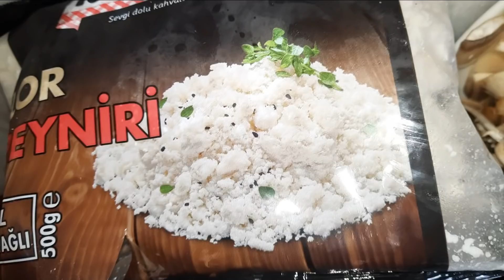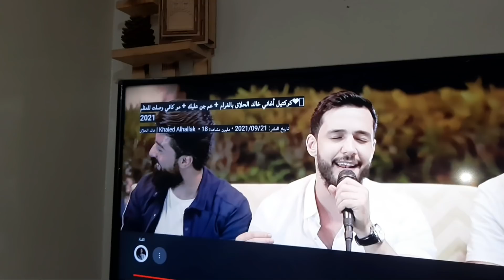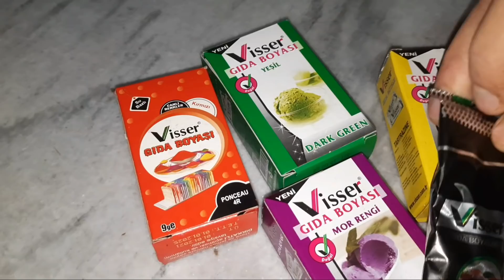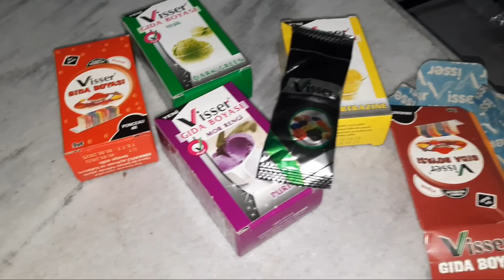اجواء الحلبية وقت عزيمة عند عمتي بعيد ميلاده بنته ومفاجئة من عمتي